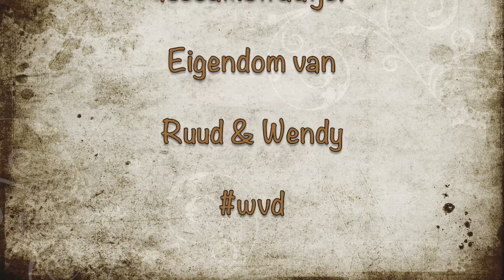Camping Jan de Wit Bbq sesamstraatje 1983/84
videoband vhs

bbq Camping Jan de Wit ( sesamstraatje)

kapelleboslaan 10 Noordwijk